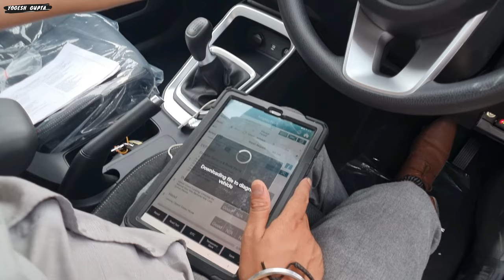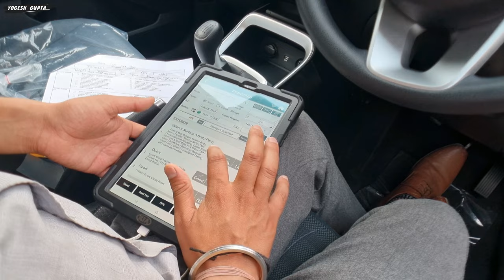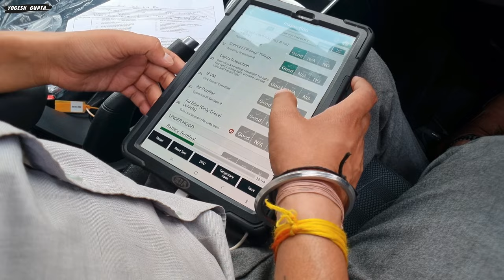how kia does PDI for cars I KIA sonet BS6 Phase 2 की PDI हो रही है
1) ShineXPro Microfiber Cloth for Car - PureMagic 1100 GSM
2) 3M IA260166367 Dashboard Dresser (500 ml)
3) viper fluid
4) Turtle Wax ClearVue Rain Repellent
5) 3M IA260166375 Auto Specialty Tyre Dresser (250 ml)
6) Turtle Wax Scratch Remover - 100 ML
7) windshield scratch remover
8) AUTO SPA Charcoal Active Foam Car Wash Shampoo (Designed for Black Cars) 5LTR Proffesional's No.1 Choice
9) Wheel Tire Rim Scrub Brush
10)Chamois cloth Yellow f
11)windshield viper fluid concentrate
12) AmazonBasics Compact Portable Digital Tyre Inflator with Carrying Case
13)Quikprof Suction Cup with Free Tripod Mount Adapter Camera Accessories
14) jopasu car duster
15) ipop door guard
16) JPT RS3 2400watt 130 bar pressure washer

Kia Sonet G1.0 Htk plus imt Rde 2023 Full Walk-Around Review
Hyundai Venue Killer😈 2023 Kia Sonet HTK Plus IMT @10.24 lakhs💸
Kia Sonet 2023 New Model😍 HTK❤️ BS6 2.0 | Updates, Price, Everything In Hindi
Kia Sonet Htk Plus Imt 2023 | Kia Sonet 2023 | Sonet Htk Plus Turbo Imt | Sonet Imt Review | Sonet
2023 KIA SONET HTK PLUS imt turbo 1 ltr Full Walkaround

kia sonet
kia sonet review
sonet htk plus 2023
2023 kia sonet
kia sonet drive review
new kia sonet 2023
sonet htk plus petrol
sonet htk plus imt 2023